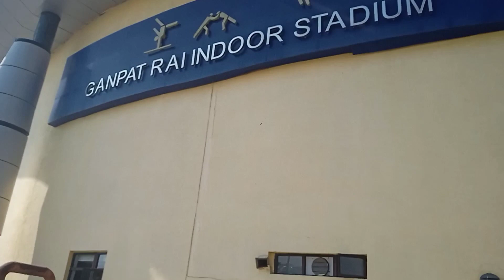My new vlog || Ranchi khel gaon❤ Jharkhand wresting match 2023@adventurewithbhaskar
Vlooger :-Bhaskar kumar.

My new vlog || Ranchi khel gaon❤ Jharkhand wresting match 2023‎@vlogwithbhaskar8477

Ranchi khel gaon 2023,